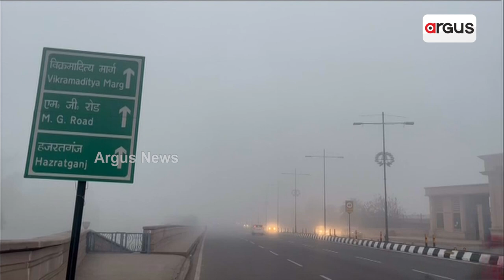Uttar Pradesh Is All Covered With Dense Fog And Icy Winds